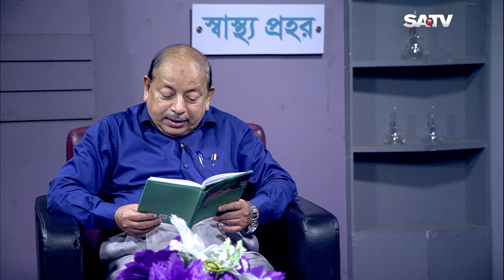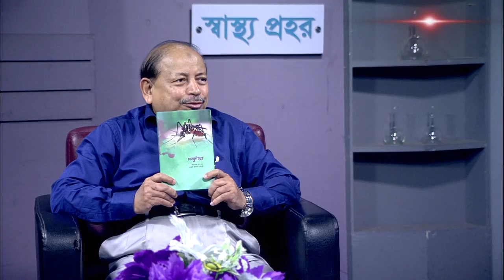Shastho Prohor EP 181 | Health Program | SATV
SA TV Location:
Bangladesh